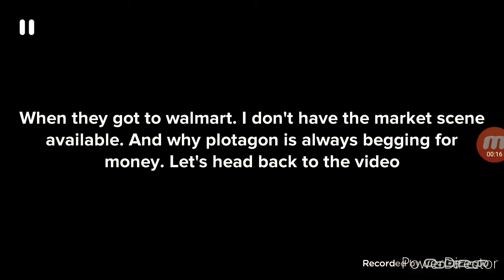Coris Misbehaves At Walmart / Grounded